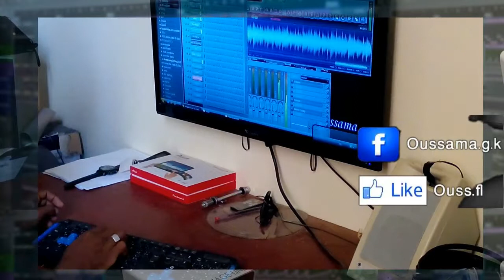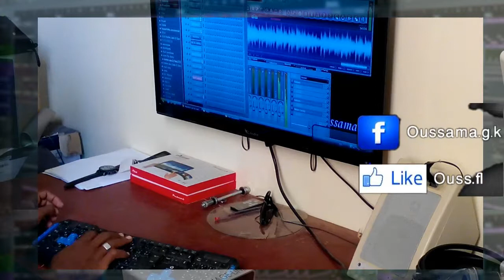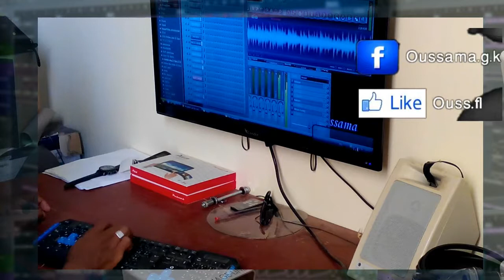Mali o mal chamaa + tal ghyabak ya ghzali By DJ Oussama (FL Studion)